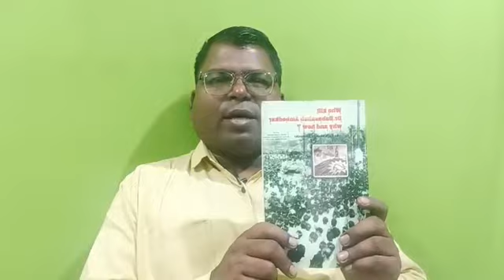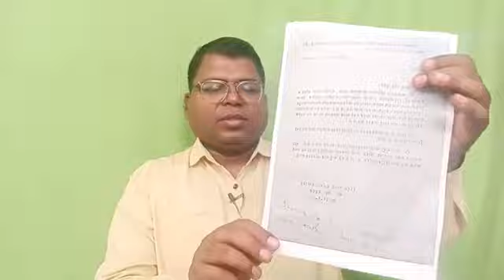डॉ.भीमराव अम्बेडकर की हत्या एक षडयंत्र #2023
बाबा साहब भीमराव अम्बेडकर जी की हत्या एक एक षड्यंत्र के तहत की गई थी जानकारी सबूतों के साथ।
प्रो. Vilas Kharat